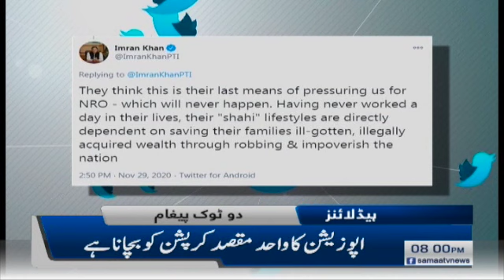Samaa Headlines 8pm | NRO nahi dunga | SAMAA TV